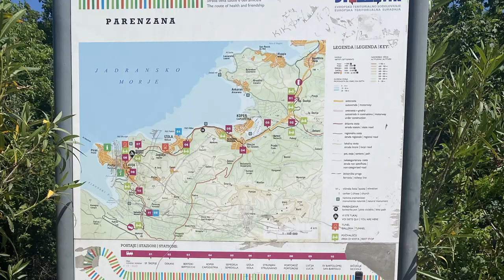Adriatico in bicicletta - Ciclabile della Parenzana - Ep.3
Viaggio in bici. Appena dopo Trieste inizia la mia avventura in Istria, lungo la ciclabile della Parenzana, che attraversa i territori di Italia ( 13 km ) Slovenia ( 32km ) e Croazia ( 78 km ) La Parenzana inizia appena dopo Trieste fino a Parenzo e percorre il tracciato di un ex ferrovia, nasce così la strada della Salute e dell' Amicizia, simbolo di condivisione tra l'Italia, Slovenia e Croazia.